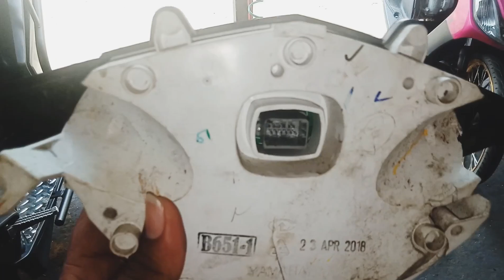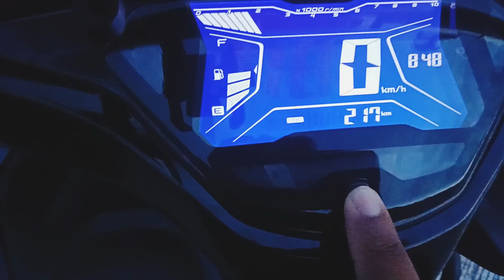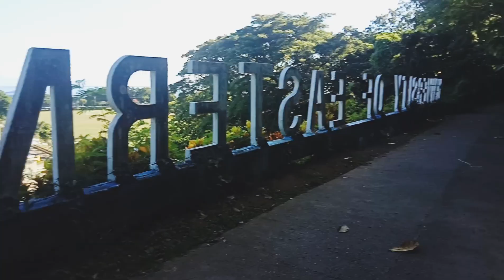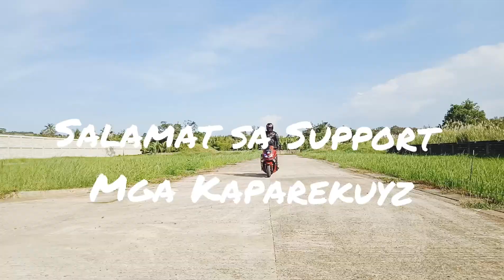Yamaha Aerox Panel Board Replacement | MotoVlog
This video intends to show my new panel board of my Yamaha Aerox which I have bought to replace my broken panel board. I hope you enjoy the Motovlog with Mamu.

Camera              Oppo A83 & Sj8 Pro
Video Editor       You Cut & Kine Master